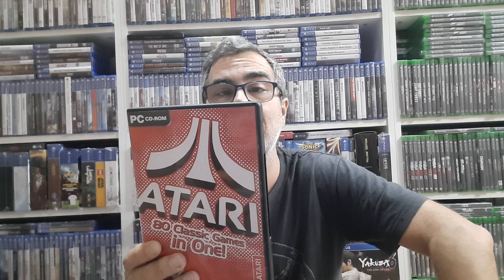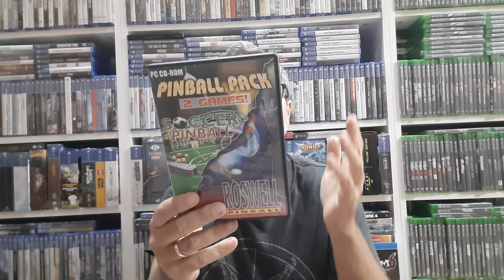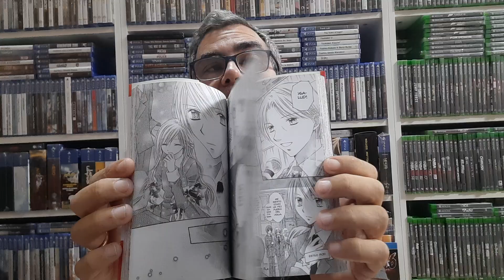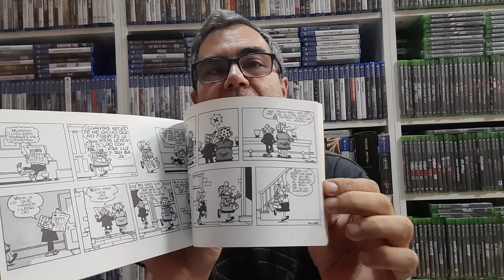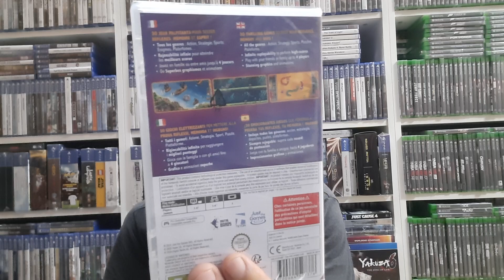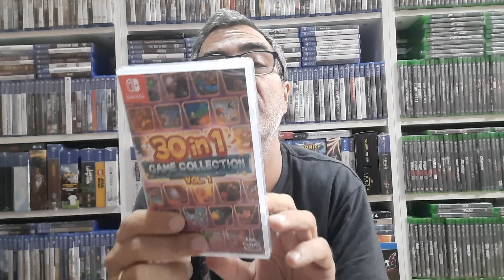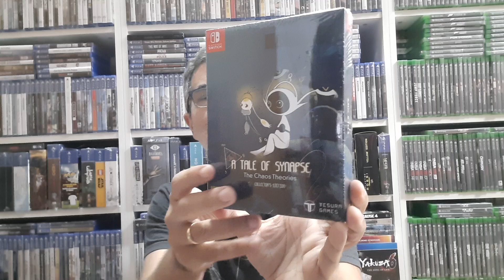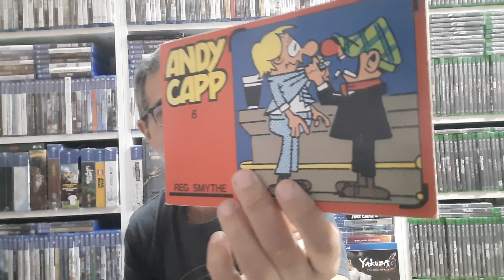Compras variadas.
Cositas del rastro, Solidaridad Canaria y Amazon.